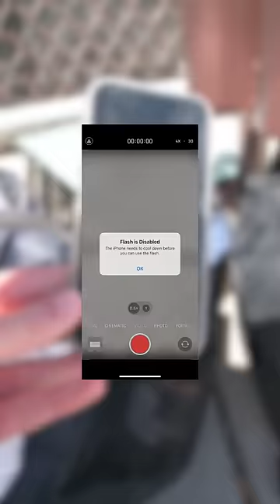How I lost Seven Pounds in ONE HOUR